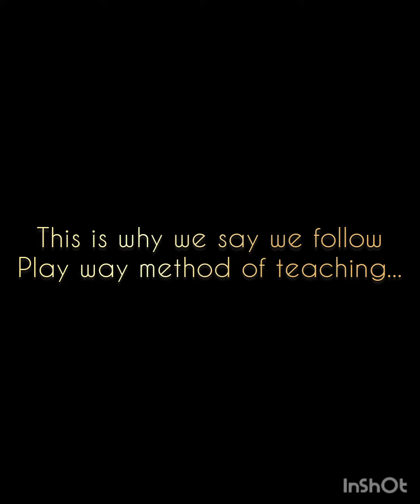இதனால்தான் நமது பள்ளியில் செயல்வழிக் கற்றல் முறை செயல்படுத்தப்படுகிறது என்று நாங்கள் சொல்கிறோம்.